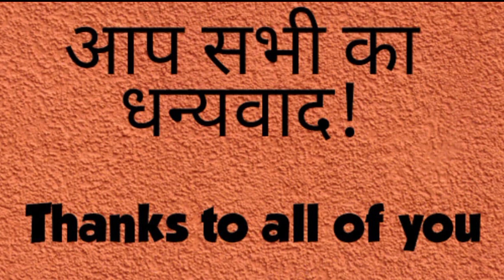Akbar Birbal Ki Kahani Joru Ka Gulam,जोरू का गुलाम,Akbar Birbal Story in Hindi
• Flute background ...

                      KRISHNA

L I K E |  S H E R E |  A N D |  S U B S C R I B E